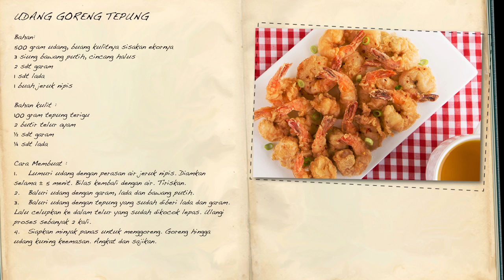Resep Udang Goreng Tepung a la Selera Nusantara